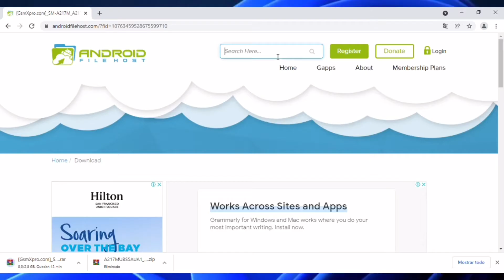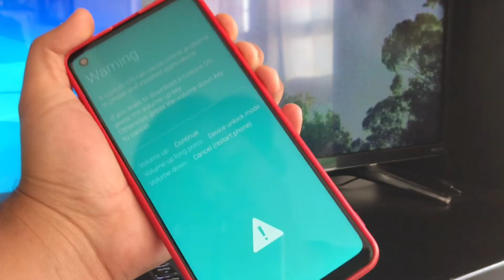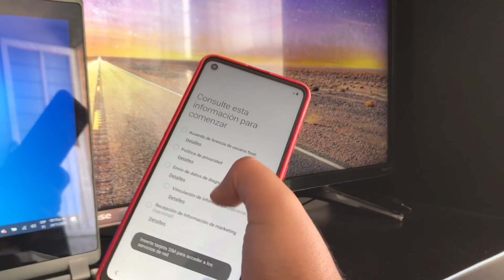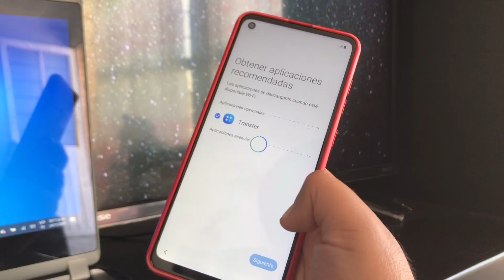🔥📲SOLUCIÓN error ONLY OFFICIAL RELEASED BINARIES ARE ALLOWED TO BE FLASHED/ CUALQUIER SAMSUNG 😱😎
🔥📲SOLUCIÓN error SAMSUNG ONLY OFFICIAL RELEASED BINARIES ARE ALLOWED TO BE FLASHED A20,A21s, A30, A10,A50,A70 ,J4, J6,A7 2018, S8, J7 NEO, A7